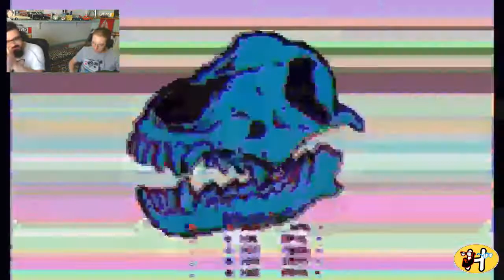SPECIALE - LE ORIGINI DI HOTLINE MIAMI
Speciale dedicato alle due serie di Hotline Miami.